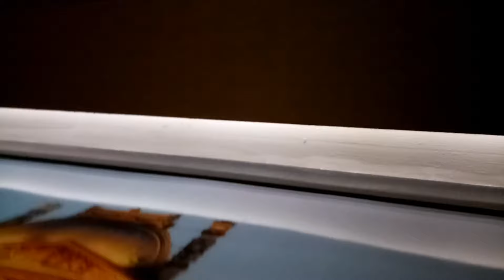EUROTEL ROOM FEATURE @FRONTLINERS quarantine.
What type of room in Eurotel. Eurotel Room Feature. Frontliners 14 days quarantine.